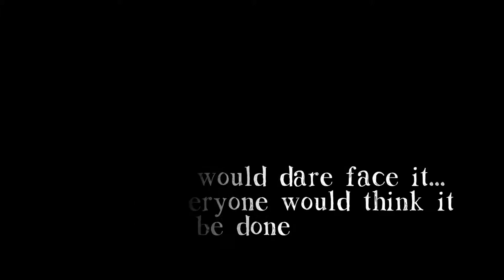Microgue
Video game developed for the Videogame Design and Programming course